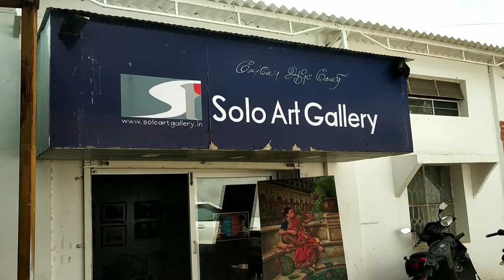Most beautiful art exhibition